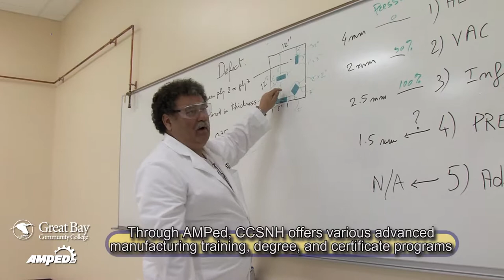Advanced Technology & Academic Center Grand Opening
The Advanced Technology & Academic Center is an extension of Great Bay Community College with a focus on technical, composites manufacturing, and academic courses that serve New England job seekers and business owners.

Located adjacent to the Lilac Mall in Rochester, ATAC offers a convenient location for students to pursue a career in Advanced Composites Manufacturing or take general education courses transferrable to any GBCC degree program.